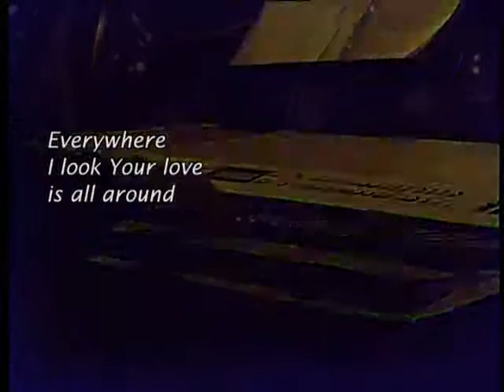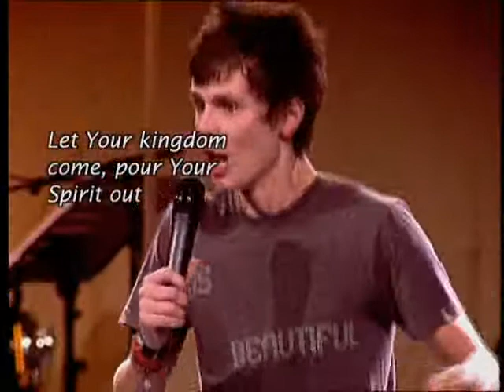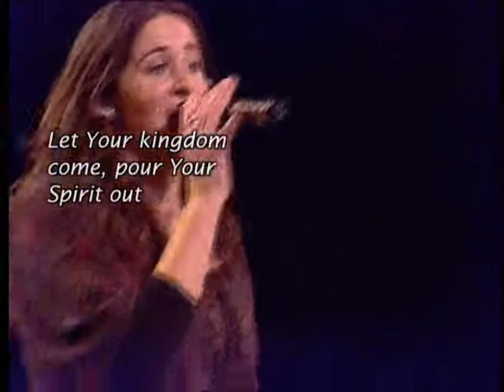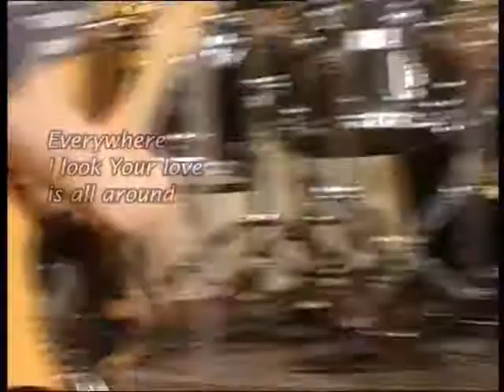all around - opwekking.wmv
All around .. All around
everywhere i look you love is al around

pour your spirit out,

manifest your love